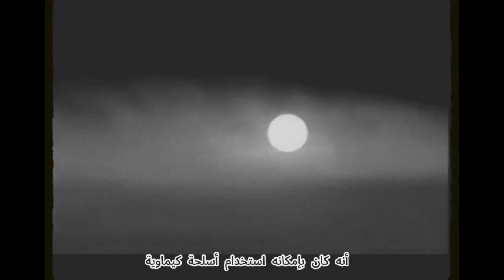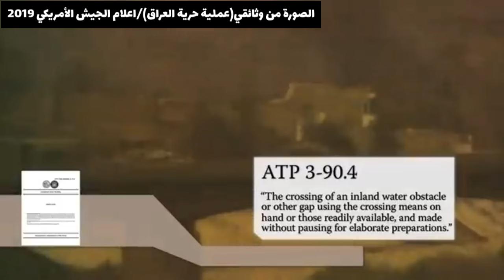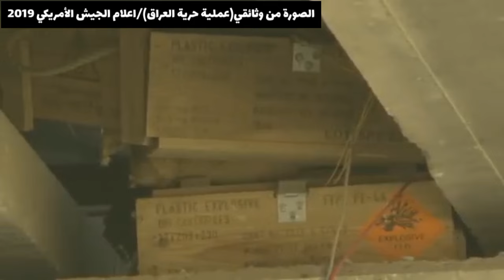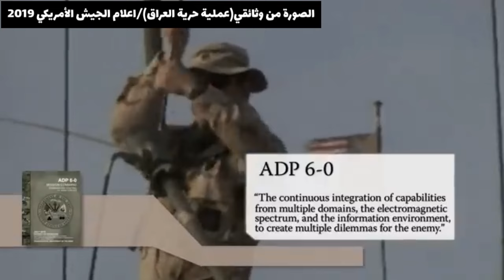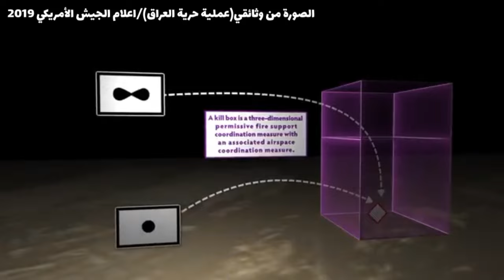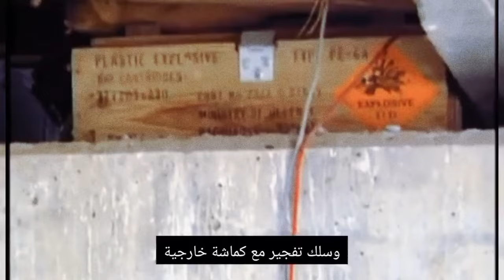أيام الحواسم|عبور جرف الصخر و الهجوم الاخير للحرس الجمهوري|مشاهد نادرة